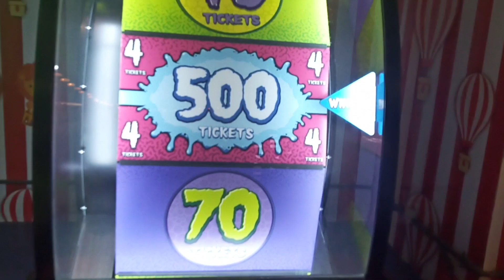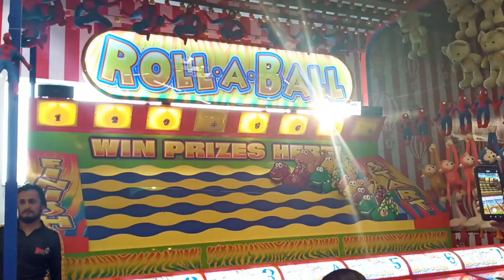Complete Visit of Fun factory at Emporium Mall. Important Message for all Fathers